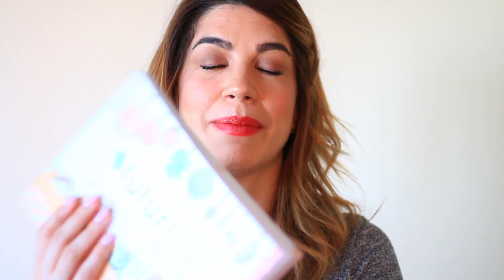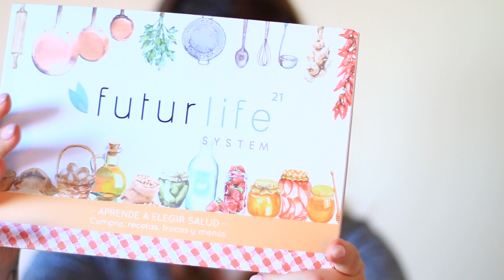MIS ÚLTIMAS COMPRAS Y RECIBIDOS FAVORITOS I Myriam Viudes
Muchísimas gracias por verme. Por favor, haz clic en SUSCRIBIRSE para que no te pierdas ninguno de mis vídeos y sígueme a través de mi blog para que puedas leer mis post semanales y conocer los productos que muestro en mis vídeos.

CAMARA Y OBJETIVOS que USO:
Canon 70d
Canon 18-135 mm

APRECIACIONES SOBRE ESTE VÍDEO
Este vídeo está parcialmente esponsorizado por
Algunos de los productos me han podido ser enviados de forma gratuita.